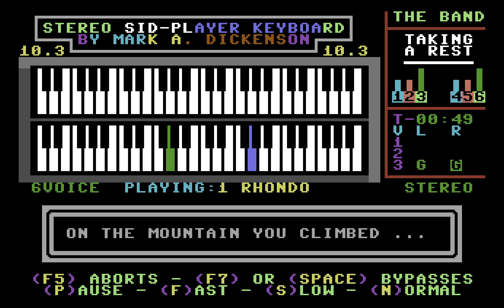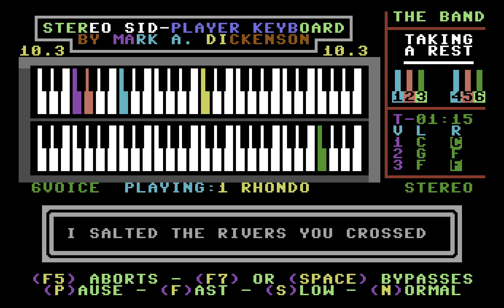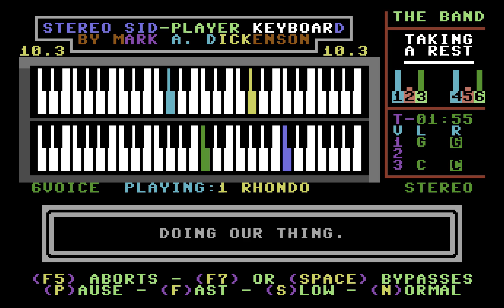Rhondo by Bobbye (Sidplayer)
"Rhondo" by Chip Davis, as arranged for Sidplayer by Bobbye. Played on the Stereo Player 10.3 for the Commodore 64.